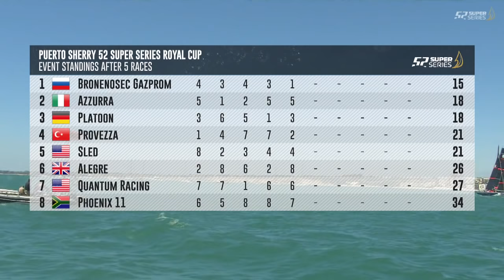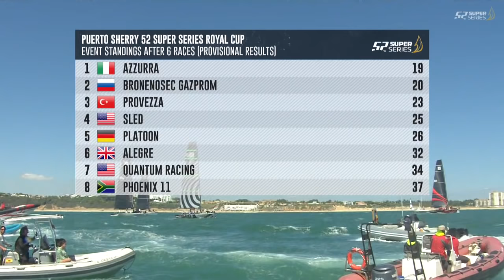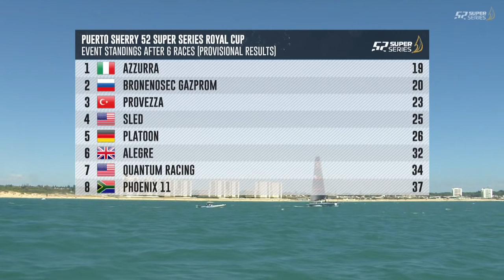LIVE TV: Day 3 – Puerto Sherry 52 SUPER SERIES Sailing Week 2019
We’re LIVE for Day 3 of the Puerto Sherry 52 SUPER SERIES Sailing Week 2019. The first race is due to start at 13:00 CEST.